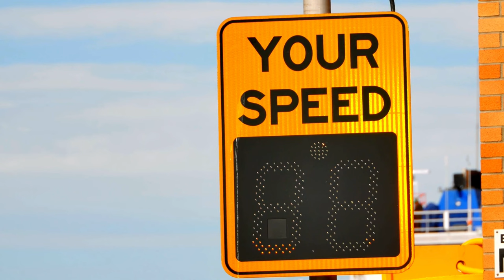10 ways to piss off your Japanese neighbors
There are just some things you shouldn't do regardless of where you live in the world. Certain taboos that will infuriate people you live with on a daily basis. Japanese is like everywhere else but there are a few additional things that are unique to living in Japan. I know of these all too well because I have experience most of these before while living here. Learn how to prevent issues with your future or current neighbors while living in Japan so that you don't have the same problems that I had or worse!